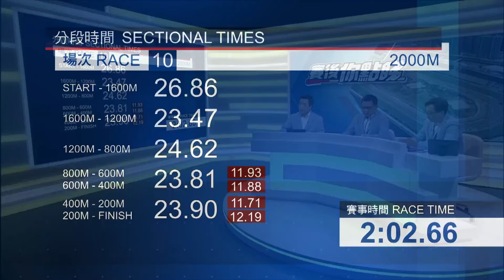【賽後你點睇】23/24 #61 沙田日賽 — Part 4/4（4月7日）